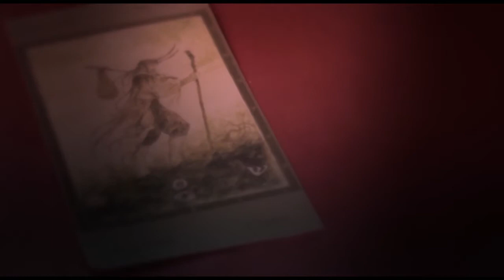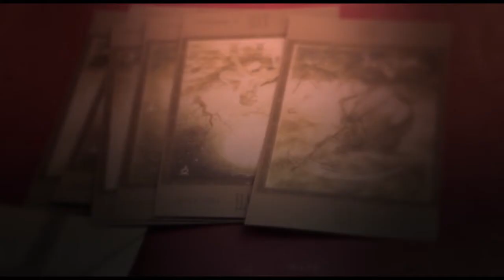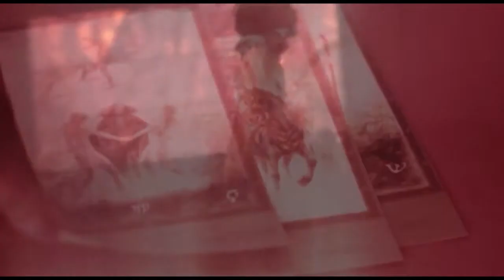"El tonto" - DISEÑO/Filma 2012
Guión, producción y dirección: Elías Vercellino, Gianni Stabile y Daro Ceballos.